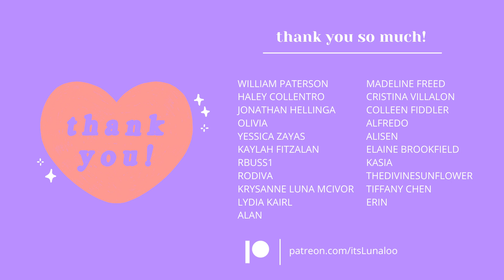I'm FINALLY doing it! | artist diaries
it's TIME! I've finally decided to start living a long-time dream of mine and buy some clay to start making ceramics! I cannot wait to take you on this adventure!

Though this is kind of a clickbait because I mostly make earrings and work with polymer clay in this video 😂

oh well! Enjoy!

- Krista xo

Help make my dreams come true?